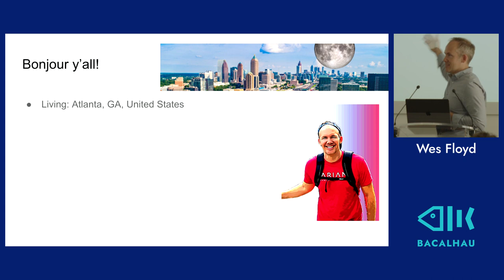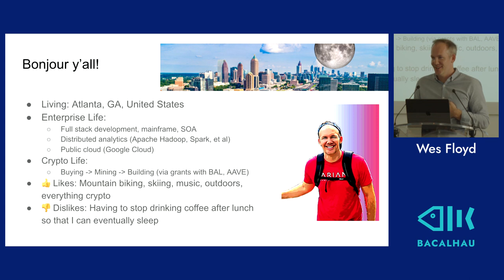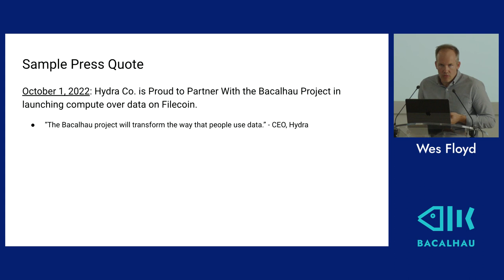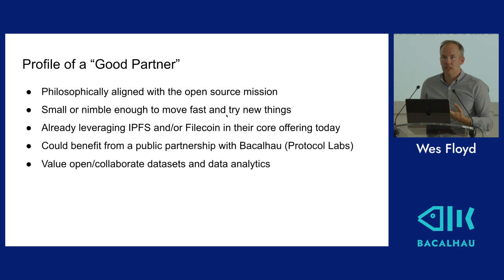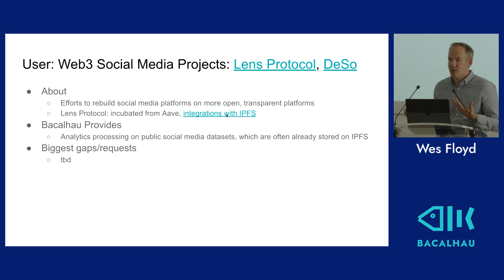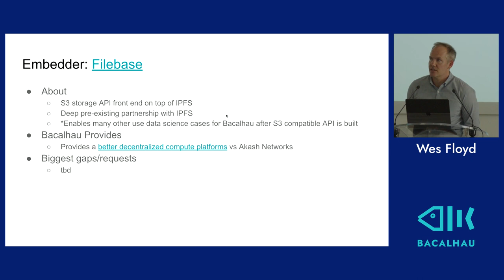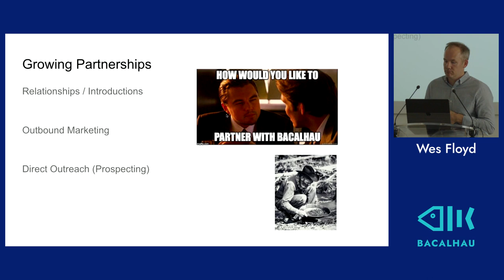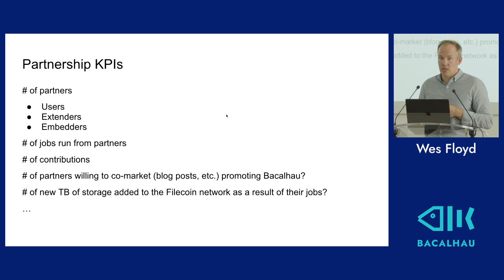Partnership Plans - Wes Floyd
Over three days in April 2022, we brought together 50+ people from across the ecosystem (Starfleet, OuterCore and PLN) to discuss opportunities and architecture of Compute over Data.

- Importance of the partner ecosystem
- Types of partners to engage
- Examples of valuable partnerships